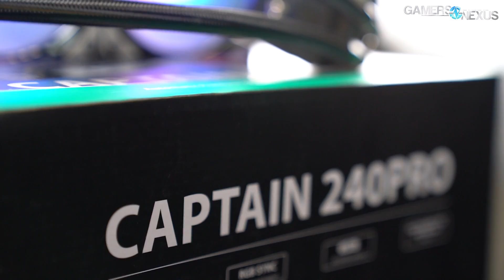Tearing Down the GTX 1650s: EVGA GTX 1650 SC Ultra & XC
We took apart the EVGA GTX 1650 XC and SC Ultra video cards, looking at die size, cooler quality, and more.
Ad: Buy Deepcool's Captain 240 Pro AIO - Amazon)

or buy the GTX 1650 XC Black (Amazon)